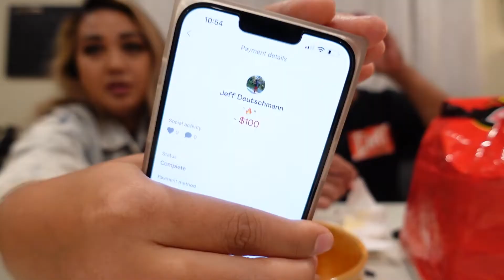SPICY NOODLE CHALLENGE | 2X | 2022 | PAINFUL AND SPICY AF!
Mother of all that is good and holy ... this sh!t burned my SHEST.

Hafa Adat & Aloha, babes!  Hope you enjoy another challenge ...5 years after the trend! :p Follow Jeff's page here at YouTube

XO - Tasha